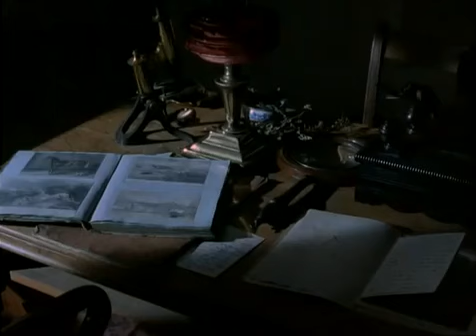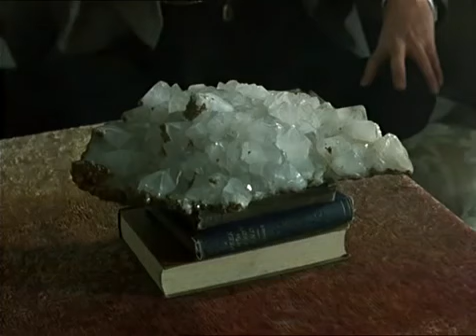Sherlock Holmes Saison 2 Episode 8 - L'aventure du pied du diable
Distribution :
Jeremy Brett : Sherlock Holmes
David Burke : le docteur Watson (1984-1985)
Edward Hardwicke : le docteur Watson (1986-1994)
Rosalie Williams : Mme Hudson
Gayle Hunnicutt : Irène Adler
Eric Porter : le professeur Moriarty (1985)
Denis Lill : l'inspecteur Bradstreet (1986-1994)
Colin Jeavons : l'inspecteur Lestrade (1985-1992